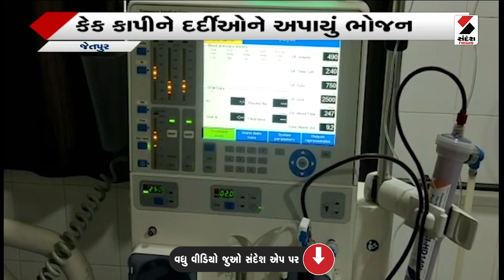Important News at 11.30PM - 09-03-2023 | મહત્ત્વના સમાચાર @SandeshNewsTV ​